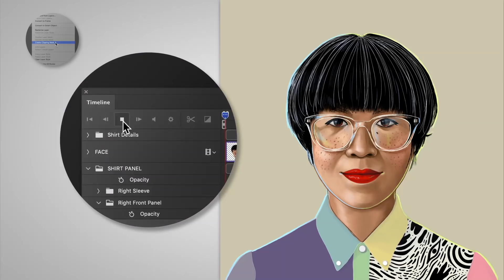[포토샵] 일러스트에 애니메이션 효과 추가하기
여러가지 도형, 사진, 텍스처, 브러시를 사용하여 독특한 콜라주를 만들어보세요.

이번 튜토리얼은 Alejandro Chavetta와 함께합니다. Alejandro Chavetta의 더 많은 작품을 이곳에서 확인하세요
멋진 일러스트에 애니메이션 효과를 추가해서 흥미로운 아트워크를 만들어보세요!

이번 튜토리얼은 Shyama Golden와 함께합니다. Shyama Golden의 더 많은 작품을 이곳에서 확인하세요

처음부터 시작하거나 빠른 시작을 위해 실습 파일 다운로드하세요. 제작 방법은 아래와 같습니다.

 [프로젝트 준비하기]
1. Edit – Preferences (윈도우), Photoshop CC – Preference (맥OS)를 클릭하고 이미지 사이즈를 자유롭게 조정할 수 있도록 Resize Image During Place를 선택 해제하세요.
2. 레이어 패널에서 Right Front Panel 레이어 그룹을 선택하세요. (Window – Layers)
3. File - Place Embedded를 클릭하고 연습 파일 중 shyama_golden_pattern.jpg 파일을 Smart Object로 가져와서 RIGHT side 레이어 위에 놓으세요.
4. 패턴 레이어에서 마우스 오른쪽을 클릭하여 Create Clipping Mask를 선택하면 패턴이 셔츠 일부분에 들어가게 됩니다.

 [패턴에 애니메이션 효과 추가하기]
1. Window – Timeline에서 재생헤드(playhead)를 00으로 드래그해주세요.
2. Timeline에서 shyama_golden_pattern 레이어를 선택해서 재생헤드와 나란히 놓으세요.
3. 패턴 레이어를 열어서 스탑워치 아이콘을 누르면 Transform keyframe이 생성됩니다.
4. 재생헤드를 05:00으로 드래그해서 Control+T(윈도우), Command+T(맥OS)를 누르면 Free Transform이 선택됩니다.
5. Relative Positioning을 기준점으로 사용하기 위해 상단의 Control Bar에서 삼각형 아이콘을 클릭해주세요. 이것은 X와 Y를 0.00 픽셀로 바꿔줍니다.
6. X를 -500으로, Y를 500으로 수정해서 패턴을 좌측 하단으로 이동시켜주세요.
참고: 완벽한 GIF 애니메이션을 만들려면 좌표를 500 단위로 설정하는 것이 중요합니다.
7. 체크박스를 클릭하여 애니메이션을 완성해주세요. 그러면 새로운 키프레임(keyframe)이 생성됩니다.
8. Timeline의 Set playback 옵션에서 Loop Playback 체크박스를 선택하고. Play를 클릭해서 완성된애니메이션을 확인해보세요.

그럼, 완성입니다!

Adobe Photoshop에 대해 더 배우고 싶으시다면, 튜토리얼 페이지를 방문해보세요

어도비 크리에이티브 클라우드는 세계 최고의 크리에이티브 응용 프로그램을 제공하여 데스크톱 및 모바일 기기 전반에서 최고의 아이디어가 최고의 작품으로 만들어질 수 있도록 합니다.